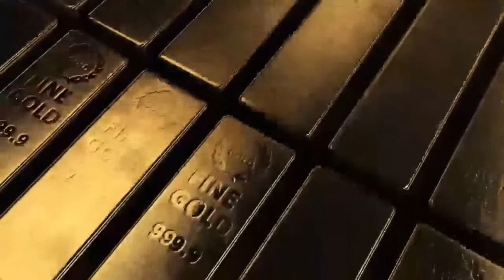The Future of Tomorrow. The undefined boundries of the incense.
We thank for the authors for:
1st part of the video: Tarana in Raag Nat Bhairav from Youtube
2nd part of the video:
Free music from Pixabay
EvgenyBardyuzha, "Everything feels new"

We thank authors of free videos and pictures from Pixabay.
Qika_Nugroho - Japan red black sunset picure
motionstock - gold
telza tree in rain
jeffjacobs1990 0 jesus god
kieutruongphoto cat
NickyPe – boats
josephphackney   - NATURE, FLOWERS
NickyPe  VIOLET FLOWEWRS

ChristianBodh  Buddha
PetrGana – flower japan

mds524680 – meadow with cattle
JustYøu   Ruitong Yu  hand
wolfyy01
adege – mountaims in clouds
NickyPe  yellow flowers

RostislavUzunov  - sea
Marisa04  buddha in clouds
susannp4  Susann Mielke  – buddha with green leaves
 Gordon Johnson   golden Buddha Symbol
KlausHausmann  -  buddha head in rain
Engin_Akyurt  - insent stics
supercreat – tee custom on red
BluBonRelaXon  vase kondalini
 EvgenyBardyuzha – Everythinhg feels new
XcreativesDesign  Creative Design   buddha moving blue back

Publisher:
MSKY TV
Let's Talk about Simple Things - Photos in Progess. The fantastic word. The fantastic thought.

Film Vimeo-Free-Videos - mountaineering

mariancroitoru, Marian Croitoru  – mountains, fog

Relaxing_Guru  - mountain in the rain

Artapixel  - woman with umbrella

cwiela -  forest in fog

Engin_Akyurt  - waterfall

ChristianBodhi  -  volcano in clouds
mohamed_hassa  grey mountain with clouds below

llz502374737 – starry skies with lights falling

RoyBuri  - medusas

ylva-aip – maedusas 2 lomg  Ylva Säfvelin

Hansuan_Fabregas  Man with umbrella

lluisgim  Obraz Lluís Gimeno Giménez  - American city in rain

Lucent_Designs_dinoson20 – the street in the rain
 Daniel Dino-Slofer – the black and white street

Sonyworld   - picture in logo medusas

Music creator:  ComaStudio frrom Pixabay, " Order"

Channel Pannel:
We thank the author from Pexels:
Valdemaras D.